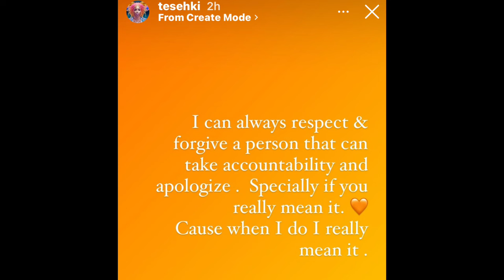🚨 ET Shows Up To Zeus CEO Lemuel Plummer Birthday Party And Runs Into Tesehki ‼️👀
🚨 ET Shows Up To Lemuel Plummer Birthday Party And Runs Into Tesehki ‼️👀

Natalie Nunn is the face of the Zeus network after she was one of the original members who made Bad Girls Club Hot

The Zeus network which is the home of baddies east and more top reality shows has made the world pay attention to

The cast of Chrisean rock Natalie Nunn Rollie pollie and more are doing major things